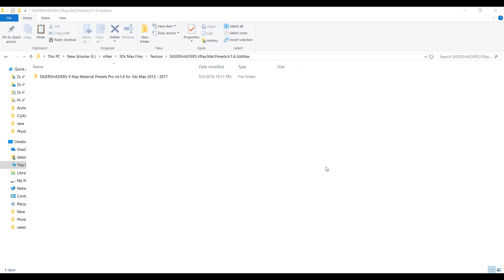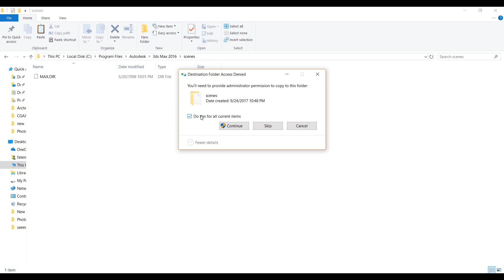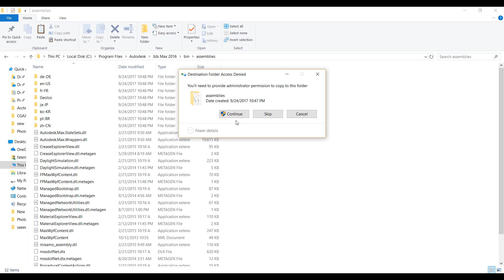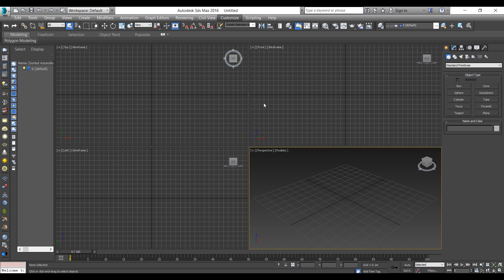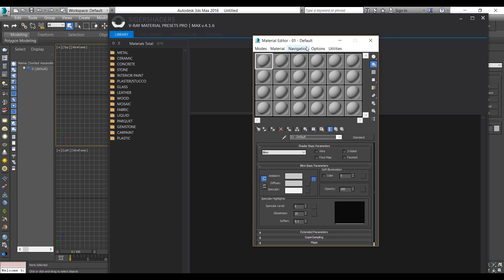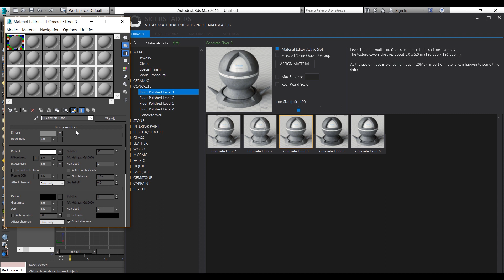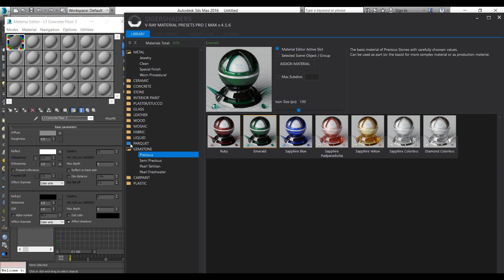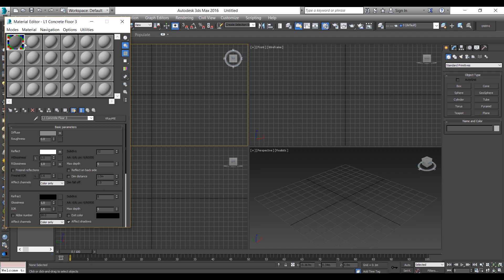How to install Siger Shaders 4.1 for VRAY in 3Ds Max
Hi. In this tutorial, you'll learn how to install siger shader ( material library) on your 3ds max and use it as shaders of your project. also, I take a look at most of the materials that are included in this plugin.